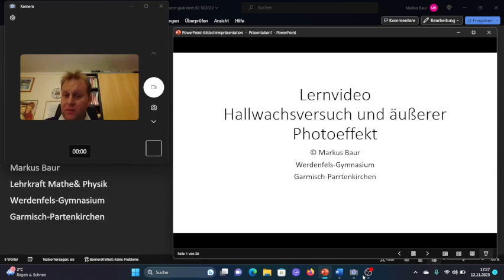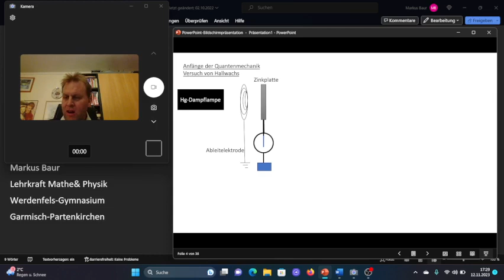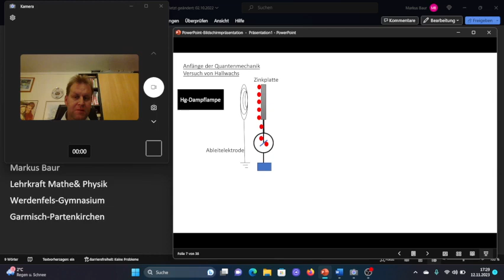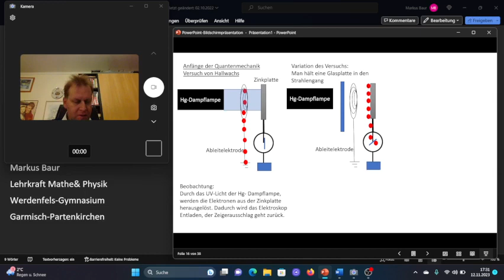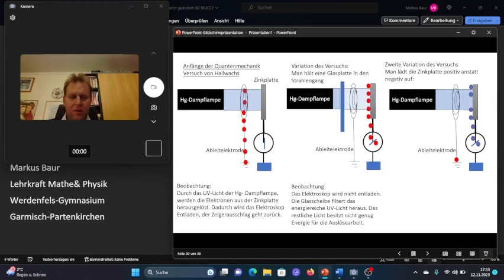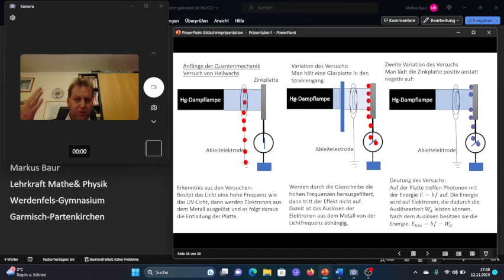Lernvideo zum Versuch von Hallwachs und dem äußeren Fotoeffekt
Hier werden die Variationen des Versuches von Hallwachs vorgestellt und deren Deutung über das Planck'sche Wirkungsquantum vorgestellt.